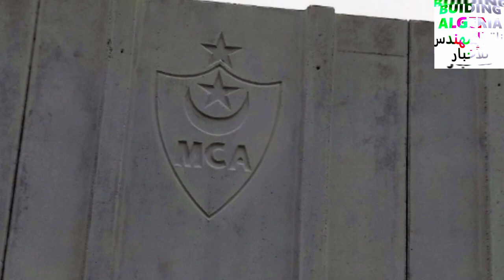تابعو أشغال المركز الرياضي الجديد لفريق مولودية الجزائر NEW MCA SPORTS CENTER